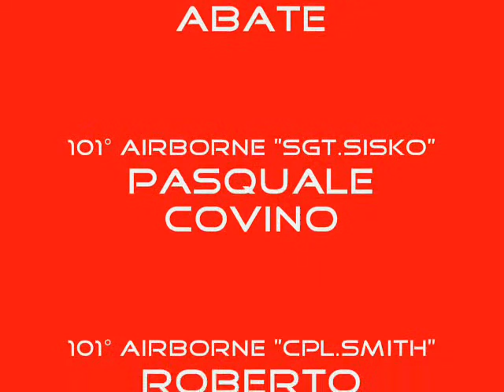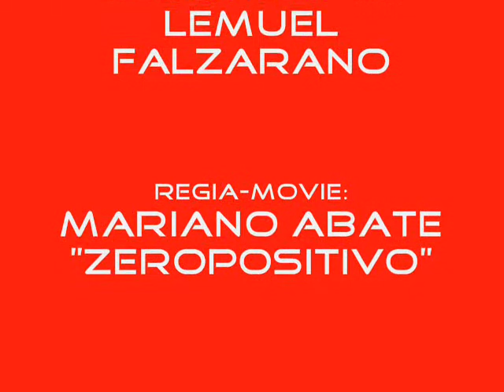soft air a san martino valle caudina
simulazione di guerra tra Americani e Iracheni